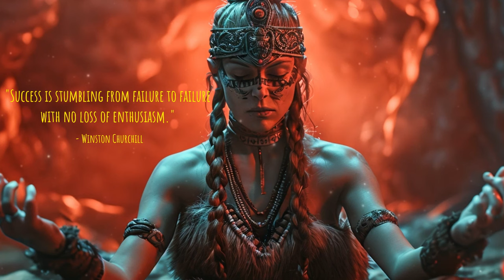Ｓｔｉｏｒｒａ - Powerful Nordic Music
Embark on an epic musical voyage with Stiorra's "Powerful Nordic Music." 🎶 Immerse yourself in the enchanting melodies that echo the strength and mystique of the Nordic realms. Stiorra seamlessly blends ancient Nordic influences with modern musical artistry, creating a captivating and powerful auditory experience.

🌌 Let the music transport you to the heart of the North, where each note resonates with the grandeur of Nordic landscapes and the tales of old. Stiorra's compositions evoke a sense of awe and wonder, capturing the essence of ancient sagas and the natural beauty of the North.

🔊 Whether you're a lover of Nordic culture, a fan of instrumental masterpieces, or simply seeking a sonic adventure, Stiorra's "Powerful Nordic Music" promises to captivate your senses and stir your imagination.

🌬️ Close your eyes and visualize the rugged terrains, sweeping vistas, and mythical narratives as Stiorra's music unfolds. Allow the power of Nordic music to awaken a deep connection with the untamed spirit of the North.

🎵 Immerse yourself in the rich soundscape crafted by Stiorra, where each composition tells a story of resilience and ancient wisdom. Join us in celebrating the fusion of tradition and contemporary brilliance in the realm of "Powerful Nordic Music."

© All music on this channel is created by Mystical Ambient and is protected by Youtube copyright law.